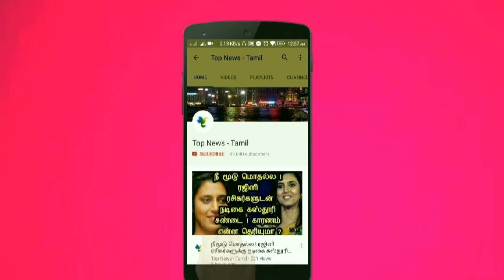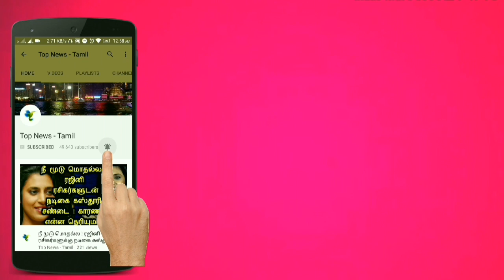ஒரு டம்ளர் திராட்சை சாற்றில் இவ்வளவு அற்புத சக்திகளா ? தவறாமல் பாருங்க ! Health tips | Grape juice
ஒரு டம்ளர் திராட்சை சாற்றில் இவ்வளவு அற்புத சக்திகளா ? தவறாமல் பாருங்க !

This video is about the Medicinal benefits of drinking grape juice !